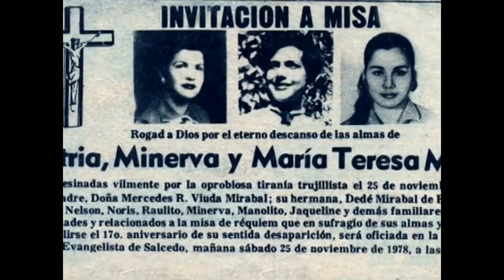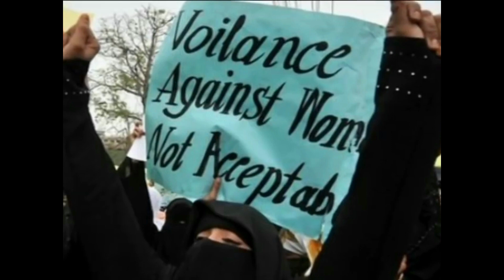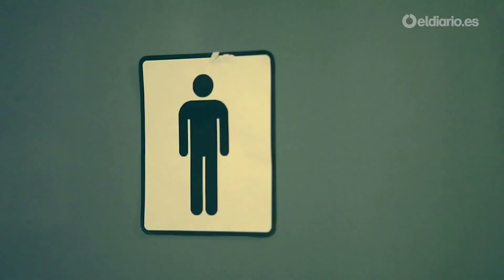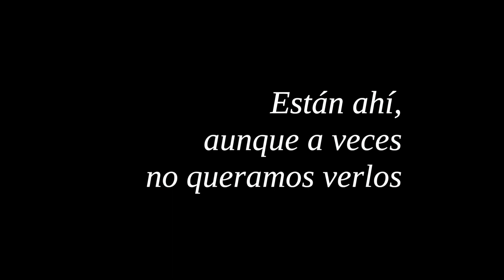No violencia de género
25 de noviembre: día internacional contra la violencia de género 25N. El 25 de noviembre fue declarado día Internacional contra la Violencia hacia la mujer en el Ier Encuentro Feminista de Latinoamérica y del Caribe celebrado en Bogotá (Colombia) en julio de 1981.
Desde nuestro centro aportamos nuestro granito de arena.
Montaje realizado por nuestra profesora de viola y responsable en materia de Coeducación Ana García Cano.